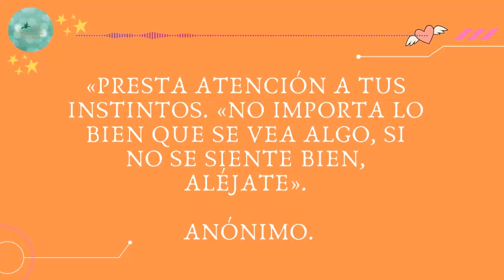Estrategias para desarrollar 💪😃👉 TU INTUICIÓN 💪😃👉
Las personas intuitivas tienen una conexión especial con su cuerpo, por lo que son capaces de captar las señales que envía la intuición a través de sensaciones como un “nudo en la garganta”, “mariposas en el estómago” o cualquier otra sensación física. Hoy te traigo 7 estrategias para desarrollar tu intuición!
Tienes hasta este viernes 27 de NOVIEMBRE. El sábado daré a conocer quienes son los dos ganadores de Youtube en la página.
ES MUY FACIL GANAR!! MUCHA SUERTE!